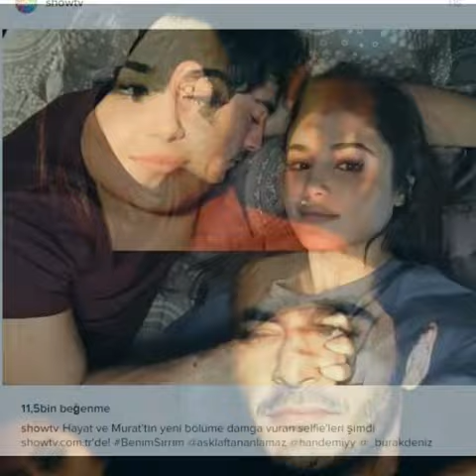HAYAT and MURAT / Хаят и Мурат